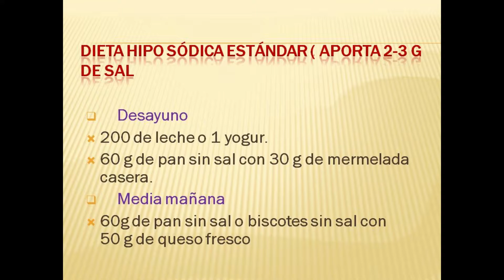Dieta en la hipertensión arterial